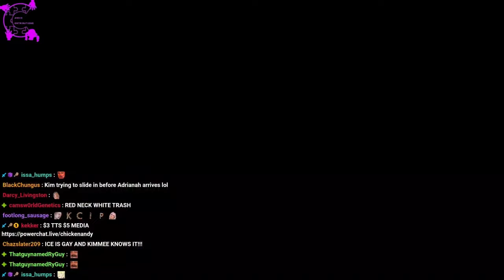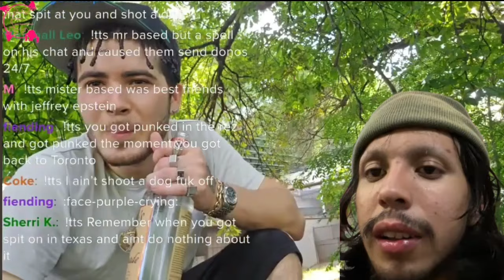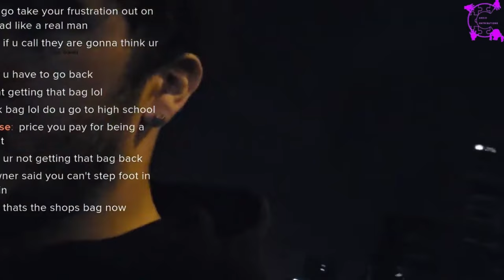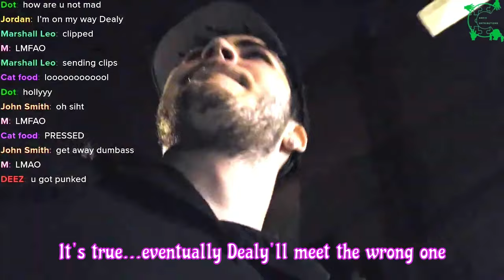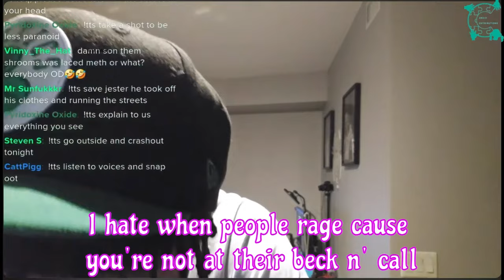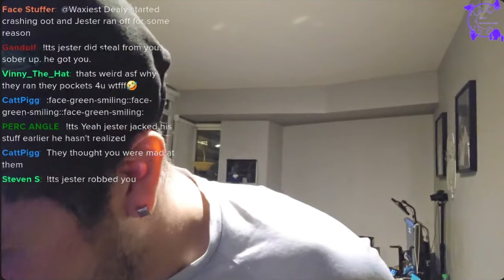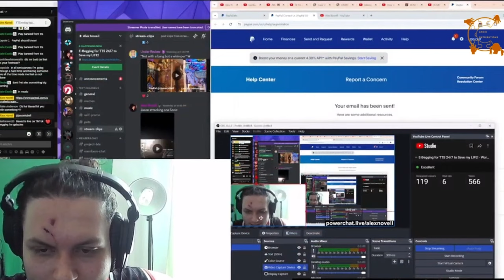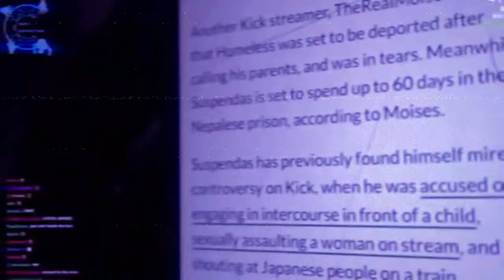IP2sday A Weekly Review Season 3 - Episode 34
Season 3 Episode #34 of IP2'sday! 🥳
A week in review of IP2 IRL Streamers.
Week ending September 2nd, 2024.
With IP2 streamers such as but not limited to:
Ice Poseidon, Ac7ionman, Sam Pepper, Fousey, Blade, Hampton Brandon, Andy Dick, Chicken Andy,

TIMESTAMPS:
0:00         Intro
0:38         Asian Andy in India with Sam & Deepak
11:52      Cheeto wants a lil Chop!
17:10      Cheeto played by OG Geezer
17:50      Chicken Andy Auditions for the part of One Sonic
18:24      Chicken meets a friendly stranger
21:41      Chicken puts a lil music in to Security!
21:58      How does Chicken REALLY feel about IP2?
22:32      Dtanman's wife Dani almost burns the apartment down
28:02      Gary the Producer saves Mando's birthday
29:03      DBR brings Ice & Kimmee a pet
29:53      Ice still hasn't paid out for the Hunger Games 🤔
31:42      JJ thought he was secretly retarded
32:45      Lildealy calls out Coke for the dog incident
34:58      Dealy gets his car stolen right under his nose!
40:34      Dealy pressed & punked after car was stolen
45:03      Crash out Dealy!
58:54      Mr Based Square (Payment Processor) was cancelled!
1:00:35   OG Geeze update on his new job
1:01:33   Saint talks to One Sonic face
1:05:27   Shoovy calls out SlightlyHomeless for being a PDF
1:01:17   Sonic on Suzie
1:10:53   Sonic on Nanapips
1:12:20   Sonic on Pretty Andy
1:15:32   Welcome Feef...
1:19:52   Outro! 👋  Thanks so much for watchin!!

PLEASE, please do NOT pass the hate gate to harass any of these guys...

Ice:
Special Thanks to...